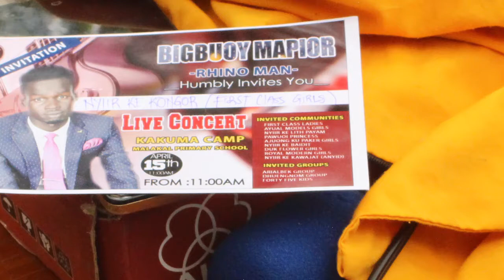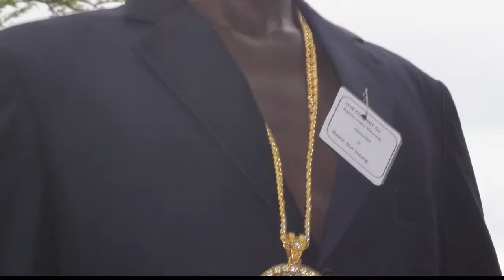Big Boy Mapior In Kakuma.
It's all about South Sudanese short Films, Music shooting in Kakuma Refugees camp-Kenya.